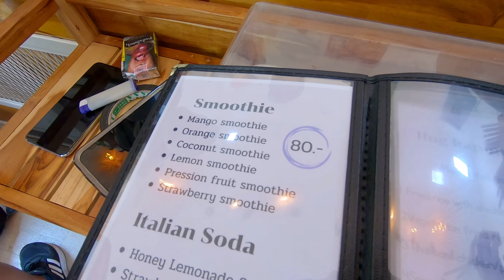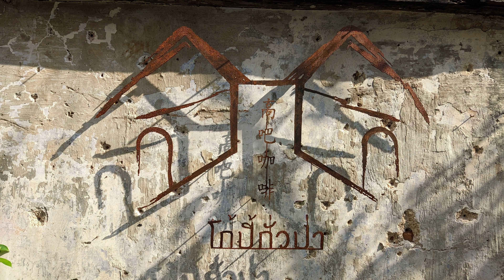Thailand Bike Tour - Wat Suwan Khuha, Takua Pa old town, Steep climbs, riding in the rain..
Thailand Bike Tour Part3